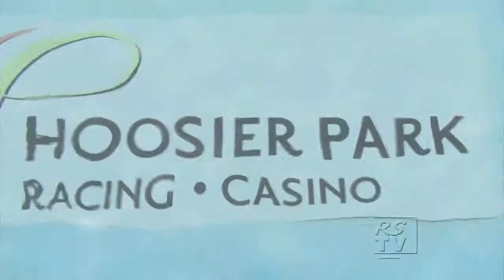Rehab Sundays- Real Scene TV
RSTV checks out the weekly Summer pool party at Geist.